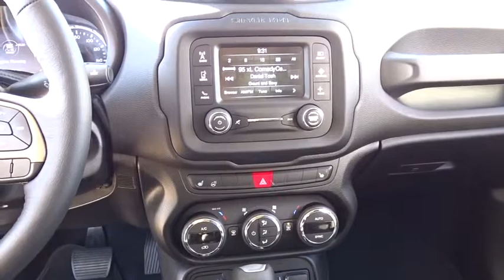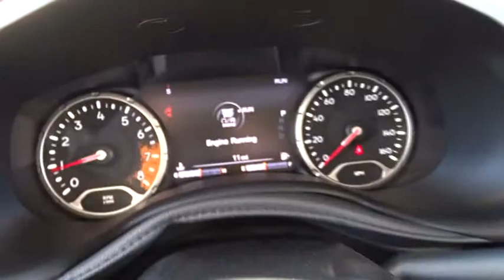2016 Jeep Renegade Kilgore, Henderson, Carthage, Longview, Tyler, TX C47622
2016 Jeep Renegade